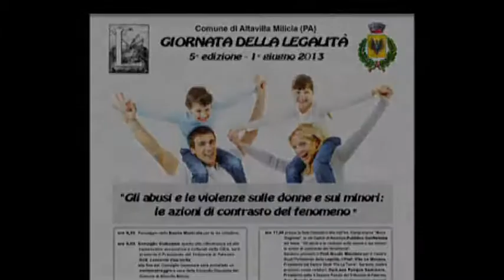5° Giornata della legalità - Consiglio Comunale - interventi - Altavilla Milicia 01-06-2013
L'1 giugno 2013 si è svolto la V° edizione della "Giornata della legalità" del Comune di Altavilla Milicia. Si tratta di un evento ricorrente, che intende porsi come una decisa posizione a favore della legalità.
In questo video, durante il Consiglio Comunale, l'intervento del Prof Di Franco, della Dott.ssa Nasca e dal Sindaco della Giunta dei Ragazzi Lombardo.